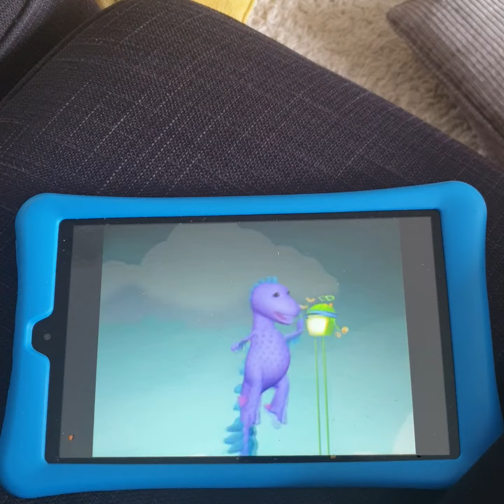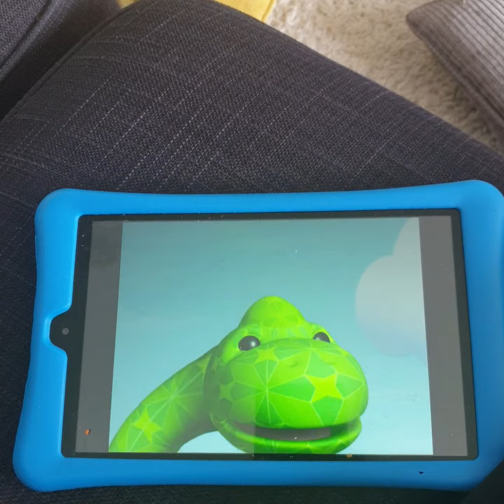Team umizoomi Dinosaur Show